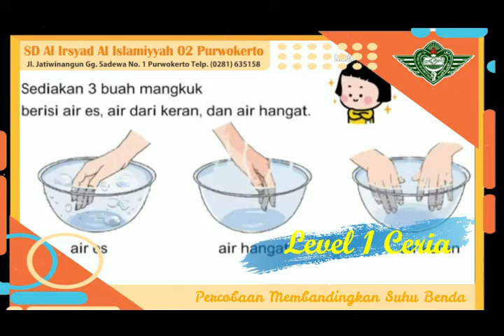Percobaan Membandingkan Suhu Benda | Kelas 1 | Ust. Lisa Nurfitriani, S.Pd.